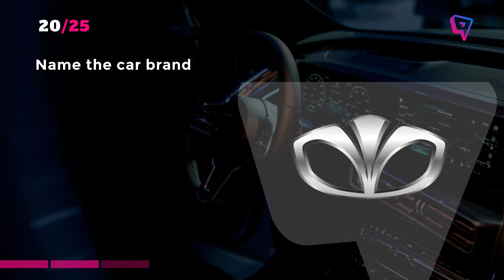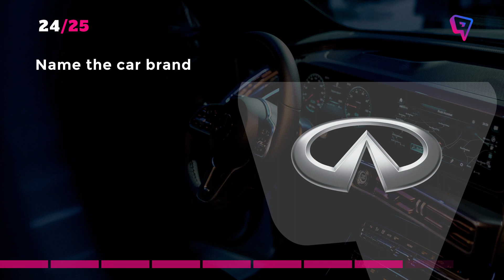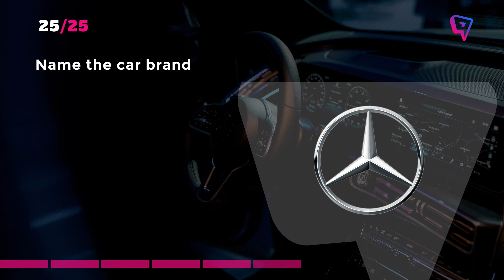QUIZ - CAR BRANDS FROM LOGO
I have created a car quiz trivia with 25 logos of famous car brands. How many car brands and companies can you name?

Enjoy this car brands trivia quiz and thanks for playing.